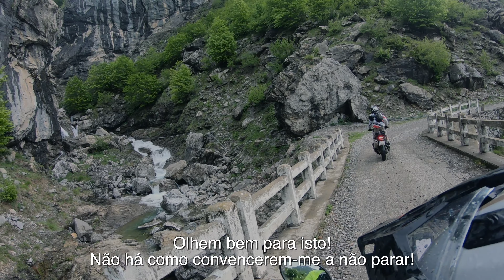Balkan's Venture EP8 Albania Day 3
We wake up in the city of Skoder and as the weather eases up, we depart towards Theth. Our German friends provided the track for the day and we had no idea what we were getting ourselves into... little did we know, this would turn out to be, our best day of the whole trip...

The Balkan's Venture is an 11 episode series, of a 60% off road motorcycle trip, around the Balkans, where we visit Greece, Albania, Montenegro, Bosnia and Croatia, riding a CRF 250 Rally and a stock BMW F700 GS.